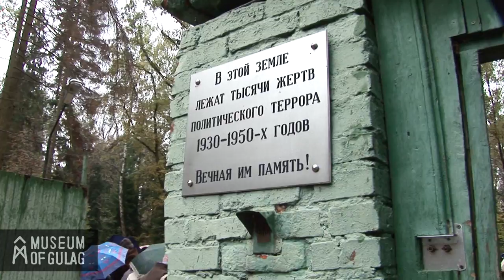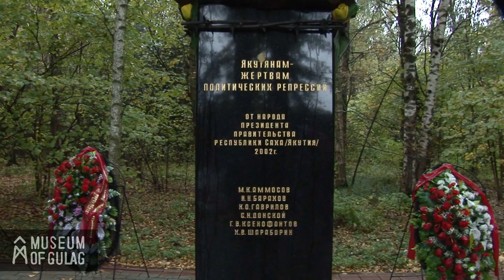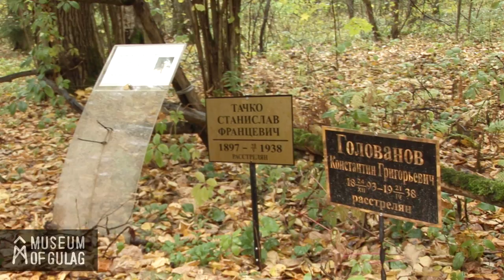2013_0928 Расстрельный полигон Коммунарка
Мемориальные мероприятия в день памяти жертв расстрелянных и захороненных в Коммунарке 28 сентября 2013 года.